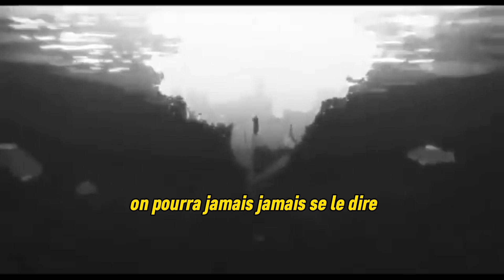Amour interdit ( Lyrics Yu_Gen )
Lyrics Amour Interdit

Parole :
Au fond de moi pourquoi ça fait des années mon dieu que j′y pense
Mais jamais non jamais on a jamais pu tenter nos chances
Contraint de faire semblant pourtant c'est comme une évidence
La nuit me rappelle que seule ton absence pourrait la rendre
Interminable
Je me sens possédé quand j′aperçois ton regard
Elle en a les larmes aux yeux
Quand elle comprend que nos chemins se séparent
Je crois que je t'aime

Mais je pourrais jamais te le dire
Je crois que dans cette vie là on pourra jamais jamais se le dire

Espoir qui se distille
C′est pire que la distance
J′ai sans cesse ton corps prêt de moi pour me distraire
Laisse tomber me disent-ils
Mes pensées m'en dispense
Des heures pour dissiper l′écho de ta voix je me dis que c'est
Interminable

Nos cœurs dans l'arène
Avec toi dans une danse
Moi je le sens battre battre à chaque pas un peu plus fort
On se fait discret
Un amour interdit
J′aimerai qu′on le vive mais
Notre amour est interdit